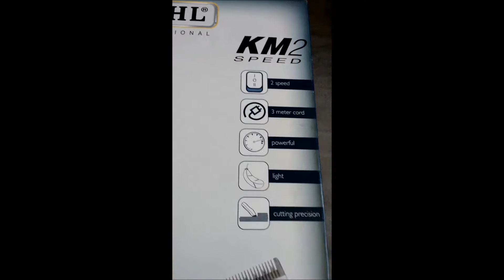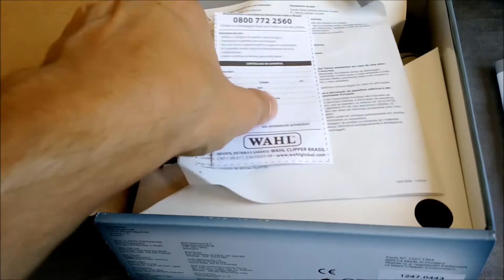Wahl km2 - Máquina de Tosa Profissinoal - Bhtosa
Olá pessoal, segue um vídeo com algumas características dessa bela máquina.